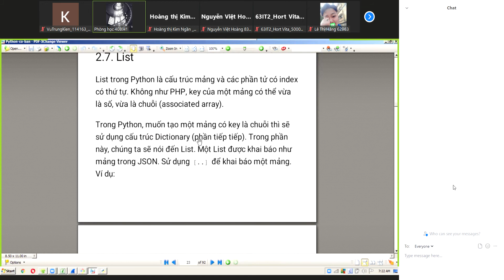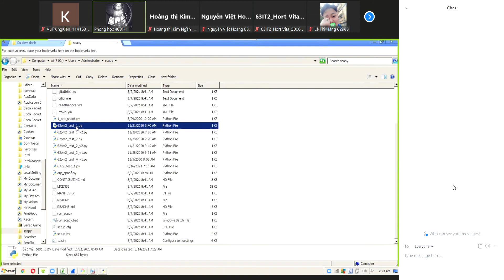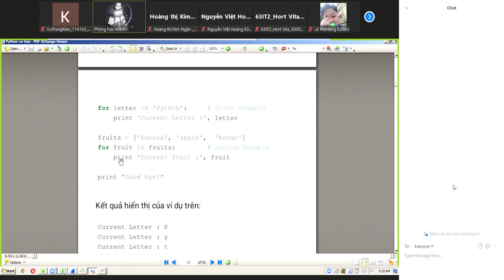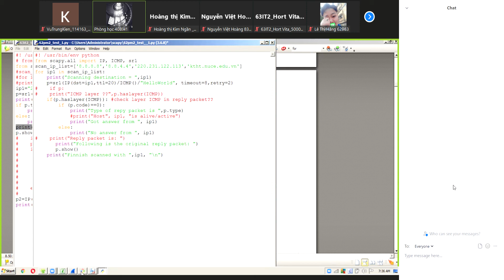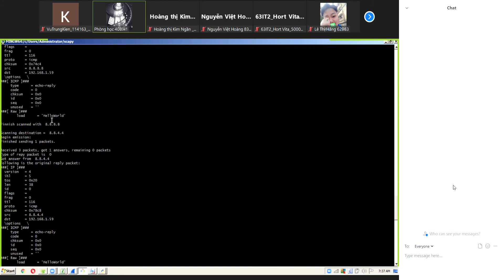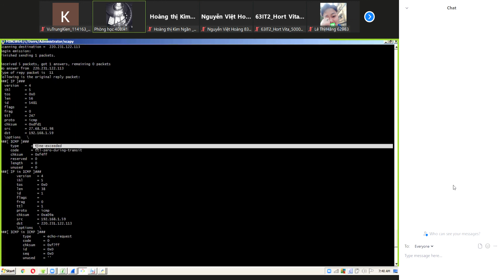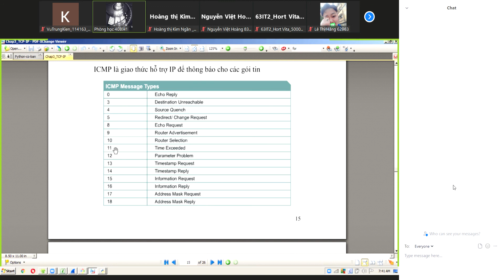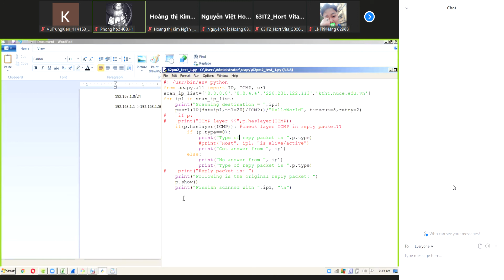Zoom Meeting 2021 08 16 07 08 24 - Đồ án mạng máy tính